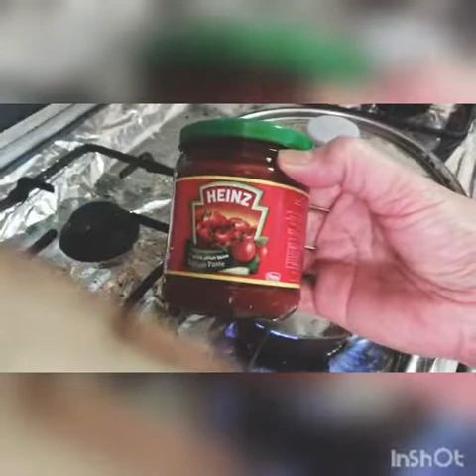walang tigil na luto...kain pa more....